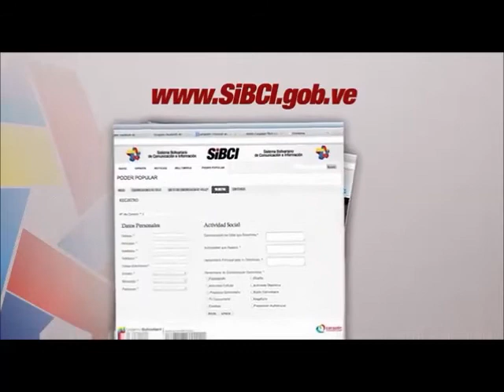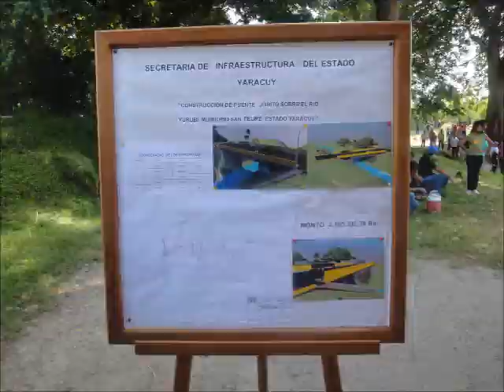Vídeo 2013: Comunidad Construcción del Puente Sobre El Río Yurubi 5